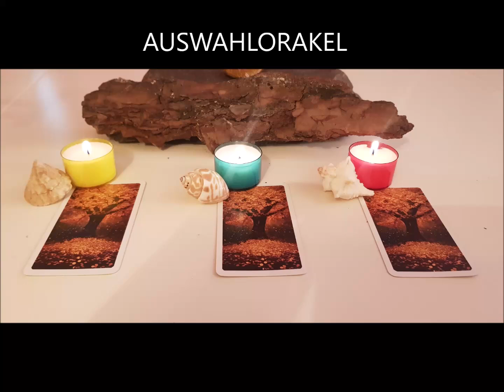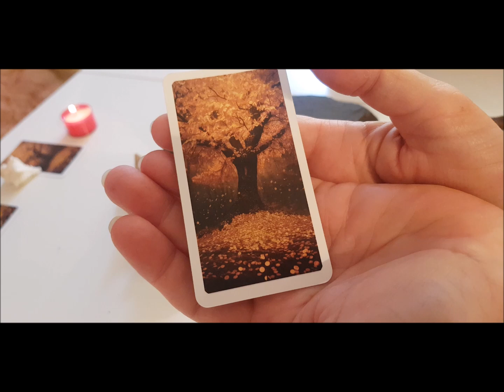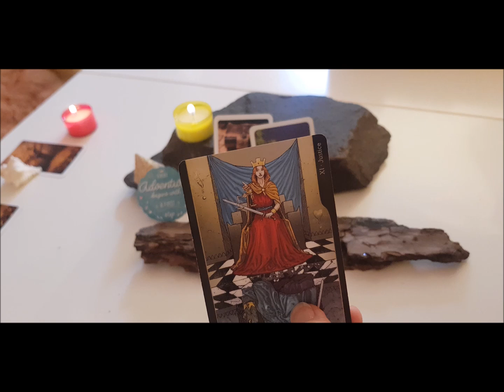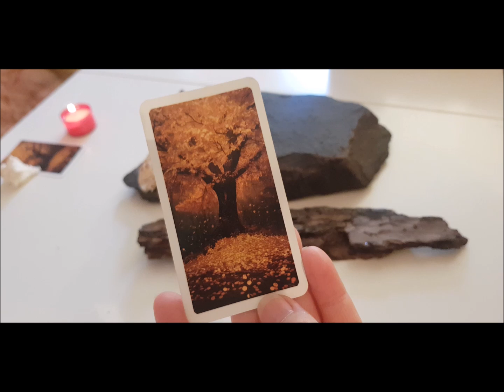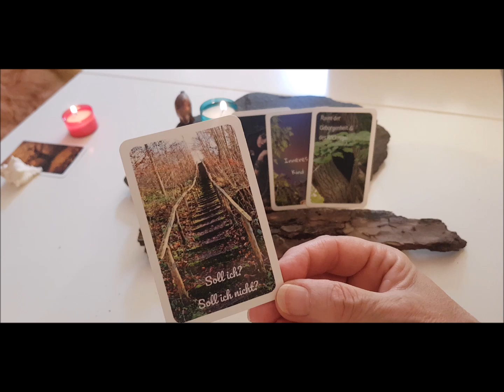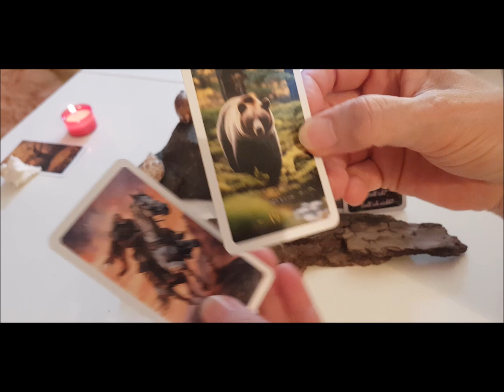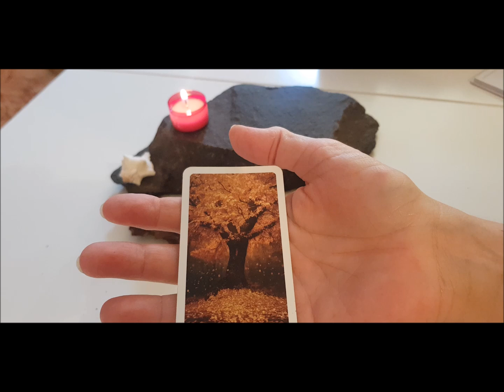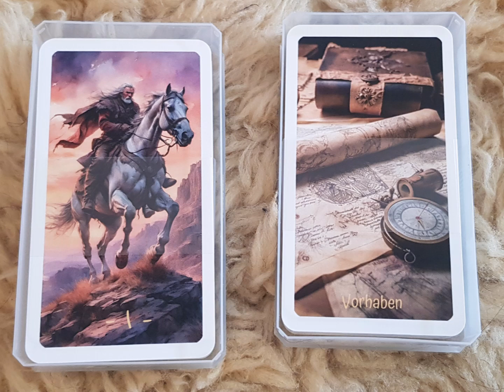„AUSWAHLORAKEL“ 🔥 🔥 🔥 vollmondorakel orakel kartenlegen liebeslegung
D𝒖 𝒌𝒂𝒏𝒏𝒔𝒕 𝒂𝒖𝒔 𝟑 𝑺𝒚𝒎𝒃𝒐𝒍𝒆𝒏 𝒘ä𝒉𝒍𝒆𝒏

1.) GELBES TEELICHT
2.) TÜRKISES TEELICHT
3.) ROTES TEELICHT

Ich freu mich auf Dich & Dich & Dich. Viel Freude beim Reinhören der kollektiven Legung. Danke für Dein Vertrauen … Danke fürs Teilen … Danke für Dein Feedback & es ist eine kollektive Legung … nimm mit, was Dein Herz berührt und als Same darin aufgehen möchte.

💚✌️🌻Love & Peace
𝑺𝒂𝒃𝒊𝒏𝒆 𝑪𝒂𝒓𝒐𝒍𝒂 (Pahlke – menschelnder Mensch, Autorin, Kartenlegerin, Geschichtenerzählerin, Mutmacherin & Wahrträumerin)

💚 𝑳𝒆𝒈𝒖𝒏𝒈𝒆𝒏 𝟏 𝑬𝒖𝒓𝒐/𝑴𝒊𝒏 (12 Monatslegung, Gegenüberstellung, großes Lernormandbild, der blinde Fleck)

🌻𝑩𝒆𝒏𝒖𝒕𝒛𝒕𝒆 𝑲𝒂𝒓𝒕𝒆𝒏:
Mit freundlicher Genehmigung:

👉 Sabine C. Pahlke – „Golden Tree Lenormand“ + „Schatztruhe“ + „Liebeskiste“ + „RainbowWortkarten“– alle zu erwerben

👉 Kathleen Bergmann – Fairylandia Lenormand, incl. Zusatzkarten

🌻 𝑯𝑰𝑳𝑭𝑬 𝒁𝑼𝑹 𝑺𝑬𝑳𝑩𝑺𝑻𝑯𝑰𝑳𝑭𝑬 – 𝒎𝒆𝒊𝒏𝒆 𝑬𝒎𝒑𝒇𝒆𝒉𝒍𝒖𝒏𝒈.